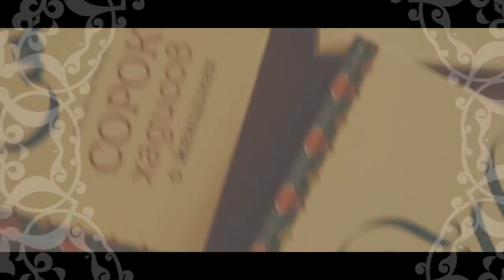Не обижай мужа ¦ 25 Хадис ¦ 40 хадисов о женщинах